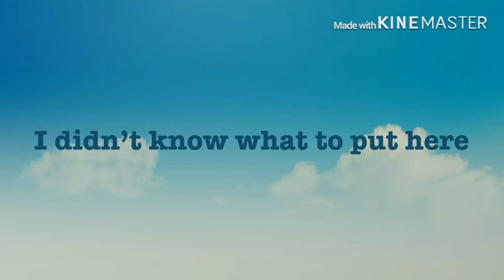New Friends // Real Friends // gacha life music video // ⚠️Curse Words⚠️ // 10 sub special!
Thank you for the subs!! I hoe you like this special